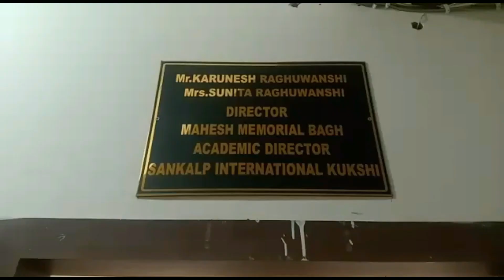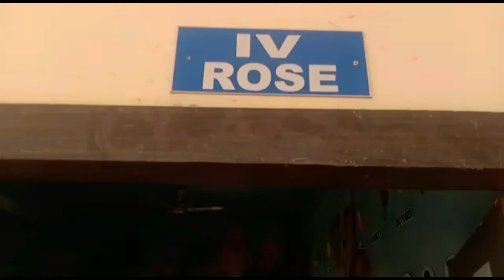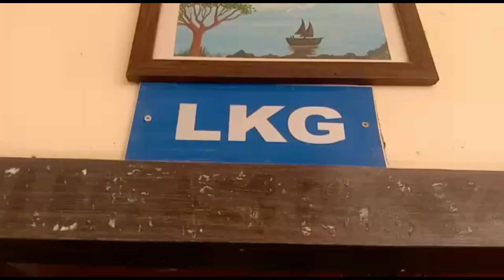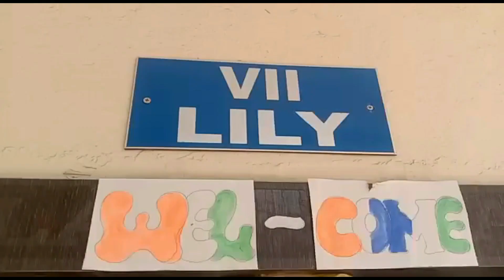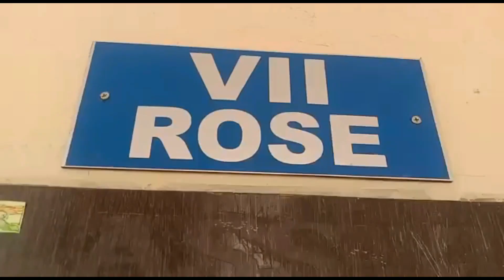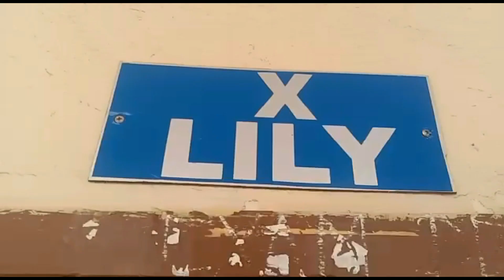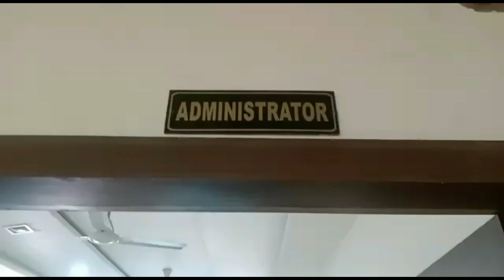A glimpse of P.T.M. at S.I.S Kukshi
Mahesh Memorial Public Higher Secondary School, Bagh
.Also Follow me on other Social Media Platform...